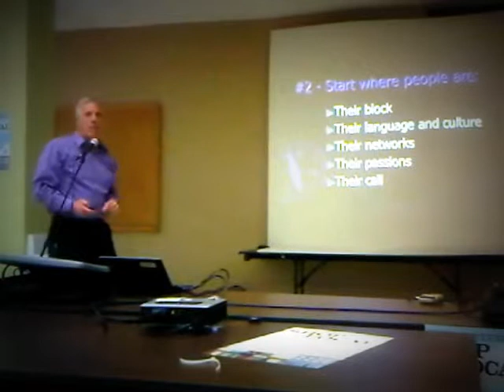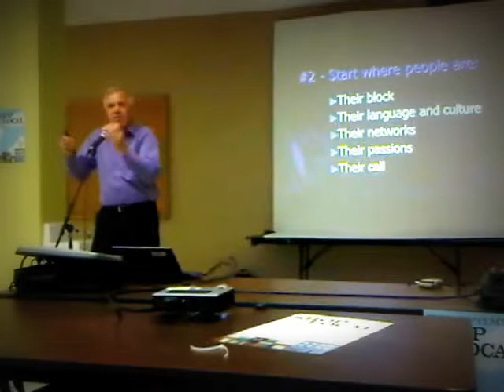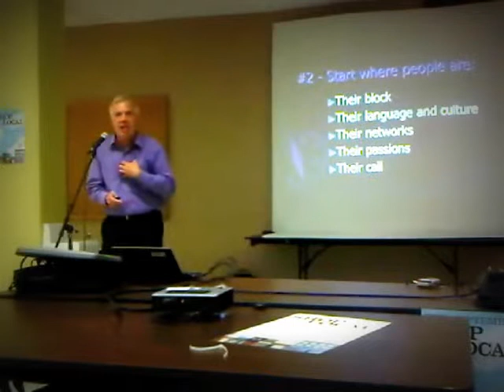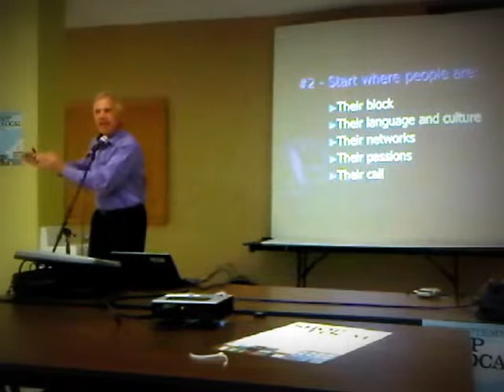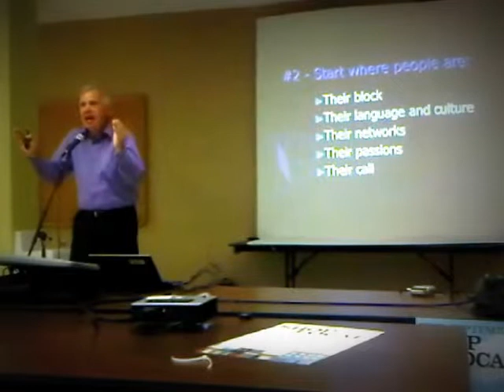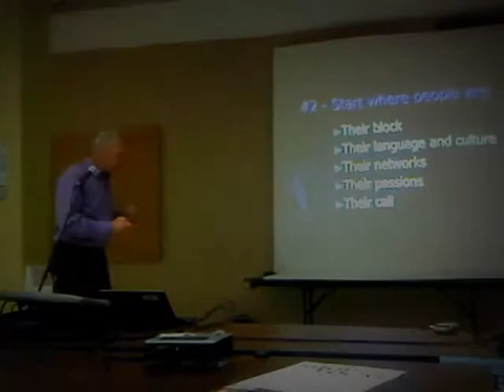HiMY SYeD - Jim Diers, 07 , DECA Monarch Park Collegiate Toronto, Tuesday September 17 2013